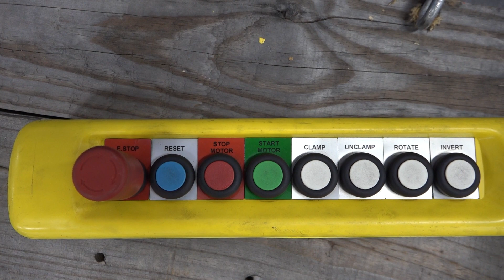R61455 - Cherry's SC-75P 180 Degree Pallet Inverter 4400 LBS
This is a functional video R61455 - Cherry's SC-75P 180 Degree Pallet Inverter 4400 LBS. for more available equipment.